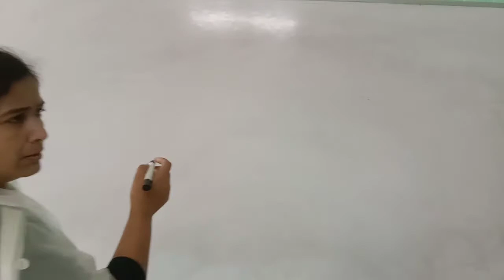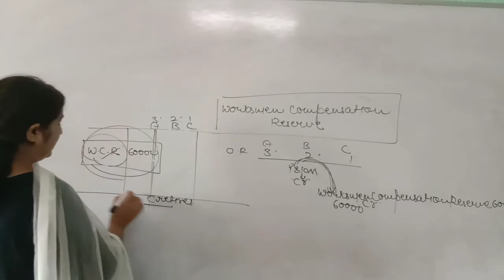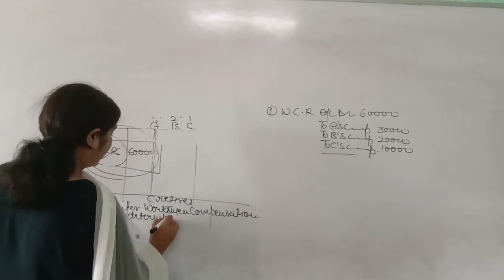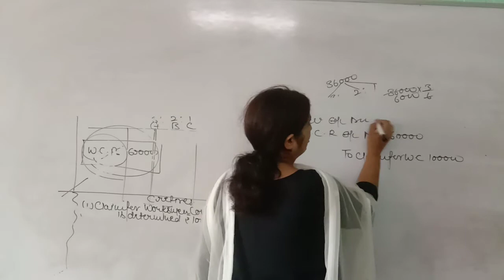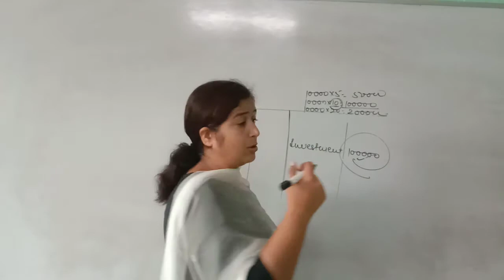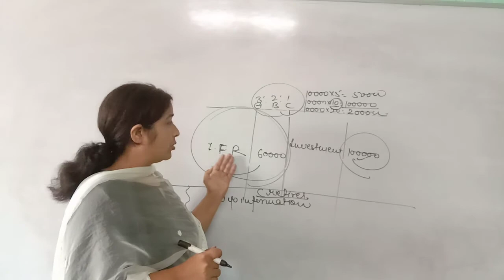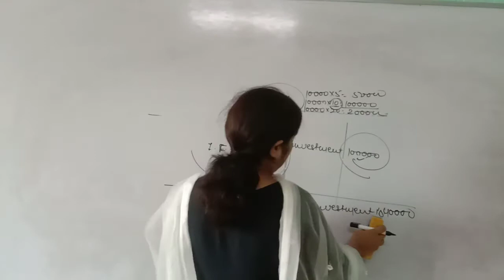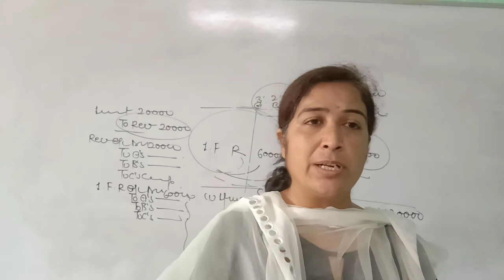Chapter Retirement of a Partner|| W. C. R and I. F. R|| Part 9|| By Neetu